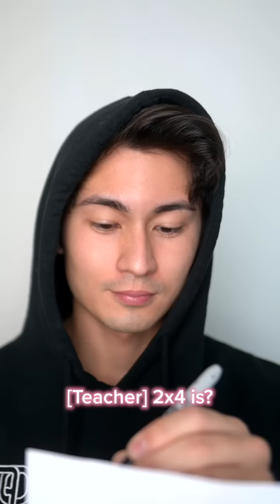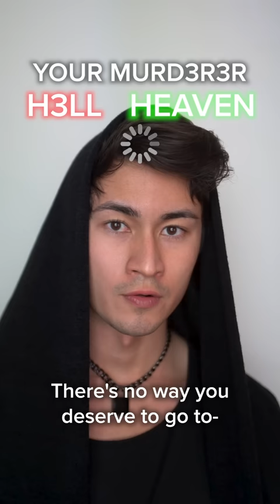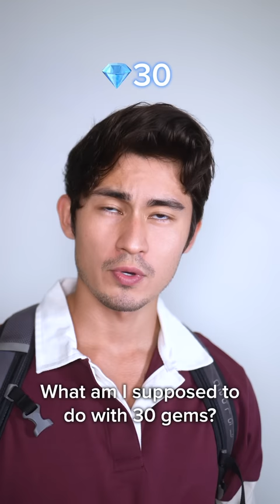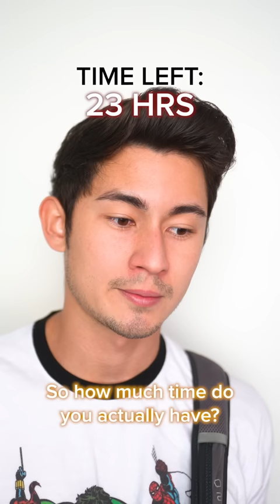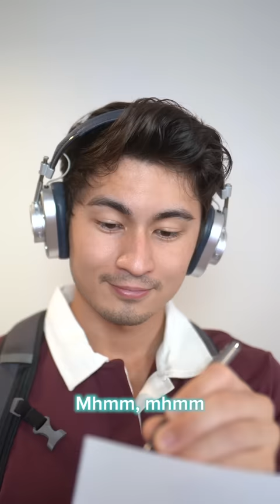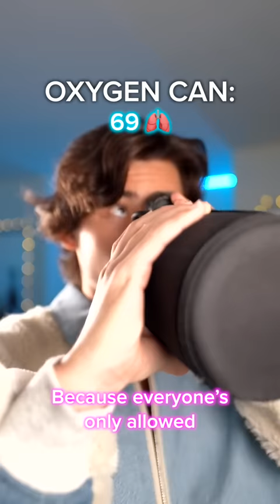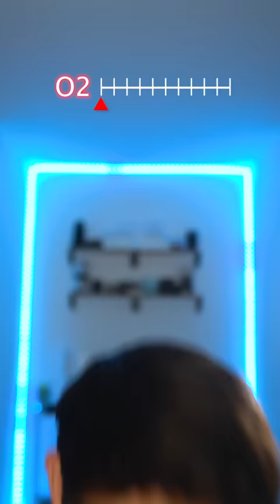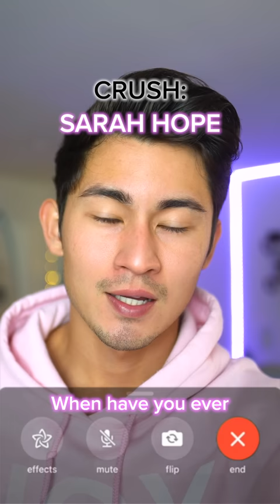*1 HOUR* Ian Boggs TikTok 2022 - Ian Boggs POV TikTok Compilation 2022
1 HOUR OF MY MOST VIRAL TIKTOK'S IN 2022... and this isn't even half of them lol. Y'all made this a year to remember, let's kick it off strong in 2023! 🙌🏼 IG

Hey Ian Nation! What do you think is going to happen in Season 2021? 👀